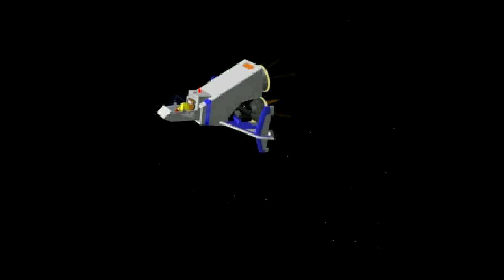Autistic Gamer vs. Namco Museum Vol. 2 PS1 ^-^107^-^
Total games steamed: 608